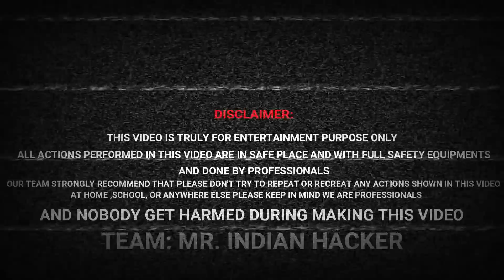गजब - हमने पेट्रोल गाड़ी को पेट्रोल की जगह दारू ओर गैस से चलाया - Bike Runs With Alcohol and Gas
We run our petrol bike on alcohol and lpg gas without petrol and it works fine,
Video by mr. Indian hacker